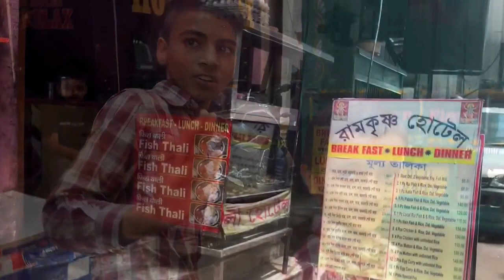India Vlog: Heathrow to Delhi & Delhi Streets.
Hey guys.
This is a vlog of day one of my travels in India in May 2017. I was sooo happy to be back in India and especially so that I was meeting my guy.